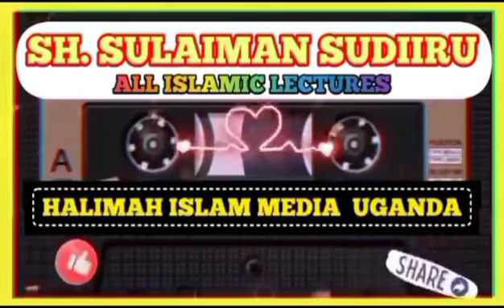Sheikh Sulaiman Sudiiru / Amakulu ga LAA ILAAHA ILA ALLAH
eid_prayer_khutuba_in_ uganda
A_commette_reviewing_uganda_moslem Constitution
Ebigambo_bya_Im am_abubakar_asajisitaany.